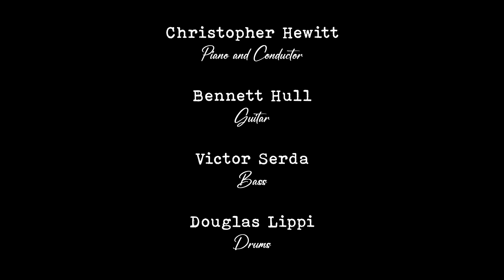Exit Music from "RENT" - August 19, 2022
Exit Music is what pit bands play at the end of a show as people are leaving. It typically incorporates music previously played during the show. In this case the music is taken from "I'll Cover You", which was also played while the cast took their bows. After the bows they always sang and rocked with us at the end. Such a great show and great group of people!

Christopher Hewitt - Piano and Conductor
Bennett Hull - Guitar
Victor Serda - Bass
Douglas Lippi - Drums

Camera by Semhar Gebrat, Douglas Lippi, and Jepoy Ramos
Audio Recording and Mixing by Douglas Lippi
Editing by Douglas Lippi
Air Guitar - Samuel Prince